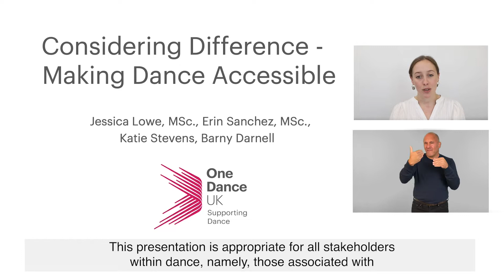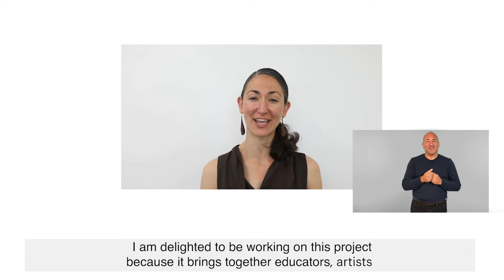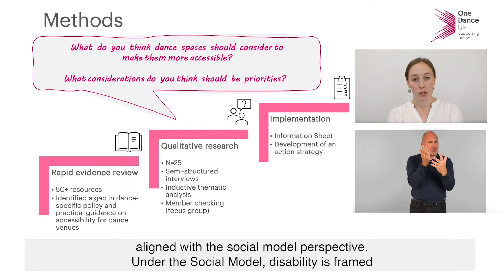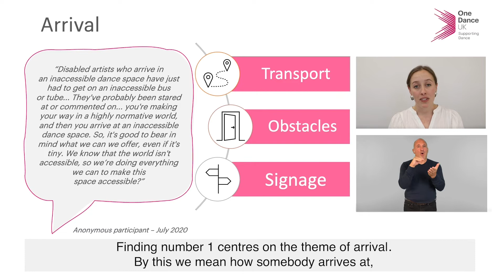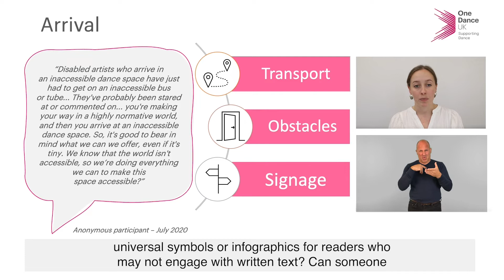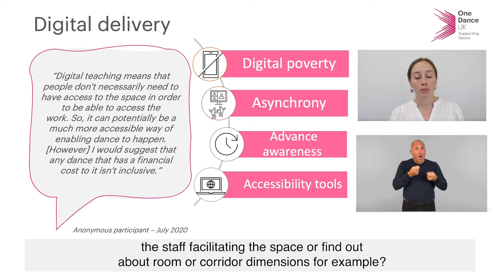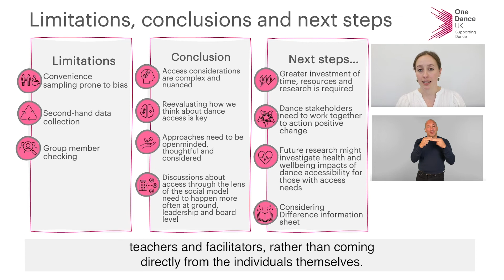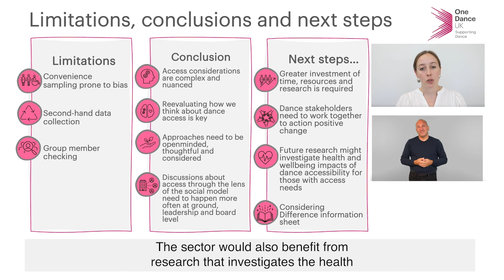Considering Difference - Making Dance Accessible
Presented at the International Association for Dance Medicine & Science conference 2021.

Considering Difference – Making Dance Accessible, is an ongoing project that aims to address a gap in dance-specific policy and practical guidance for dance venues. One Dance UK hopes to increase awareness of access barriers in dance spaces, as well as highlighting methods to enhance inclusion and promote independence and autonomy for all users of dance spaces.